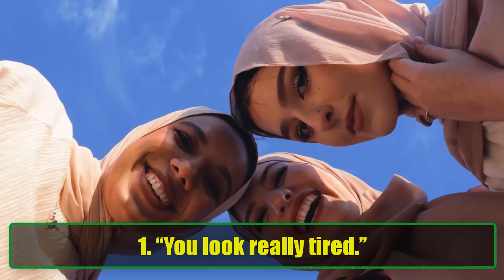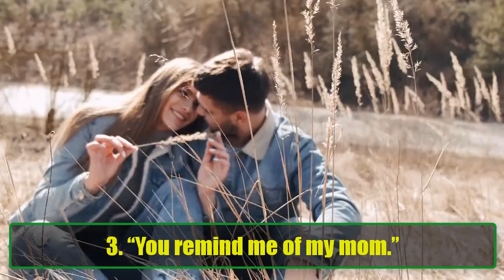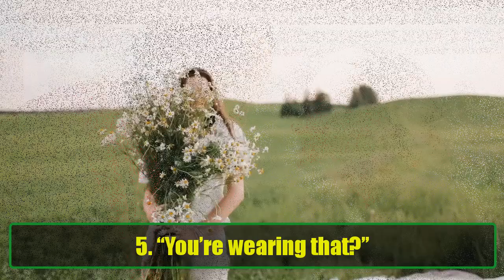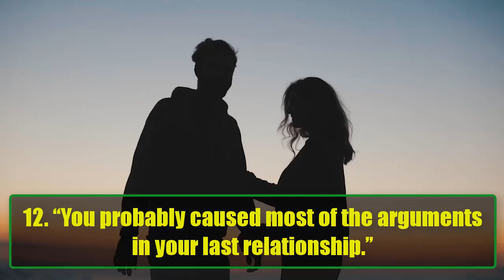22 Things You Should NEVER Say to a Girl – Avoid These Common Mistakes | Psychology Facts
22 Things You Should NEVER Say to a Girl – Avoid These Common Mistakes | Psychology Facts
In this video, we dive deep into the world of communication and relationships, focusing on the critical things you should never say to a girl. Whether you’re dating, in a long-term relationship, or simply navigating social interactions, knowing the right words to choose can make all the difference.

Understanding how to communicate effectively with women is crucial, and unfortunately, many well-meaning individuals often slip up with phrases that can be insensitive or damaging. Our list includes 22 common phrases that can lead to misunderstandings, hurt feelings, or even conflict.

Here’s a sneak peek at some of the phrases we’ll cover:

“You look really tired.” – While you may intend to show concern, this comment can come off as rude or dismissive, implying that she looks less than her best.

“You remind me of my mom.” – This comparison is often unwelcome and can imply that she is not seen as her own person.

“Are you on your period or something?” – This comment can trivialize her feelings and reduce her emotional state to a stereotype.

“You should smile more.” – This phrase may suggest that her happiness is based on how she presents herself to others, which can be undermining.

“Women aren’t funny.” – Statements like this perpetuate harmful stereotypes and undermine the intelligence and capabilities of women.

Throughout this video, we will explore each phrase in detail, explaining why they can be harmful and offering alternative approaches to foster better communication. Our goal is to help you build stronger connections with the women in your life by being mindful of your words.

We’ll also share practical tips on what to say instead, how to express genuine interest, and ways to show respect and understanding. Communication is key to any successful relationship, and it’s essential to approach conversations with empathy and awareness.

Why is this important? Effective communication strengthens relationships, builds trust, and encourages open dialogue. By avoiding these phrases, you can enhance your interactions with women, whether it’s a friend, partner, or colleague.

If you’re looking to improve your conversational skills, gain insights into female perspectives, or simply avoid common pitfalls in dating and relationships, this video is for you!

Share your thoughts and experiences in the comments section below. Have you ever found yourself saying something you regretted? Let us know! Your feedback helps us create more engaging and helpful content for our audience.

Join us as we navigate the complexities of relationships and communication. Remember, the right words can empower and uplift, while the wrong ones can create barriers. Let’s work together to foster understanding and respect!